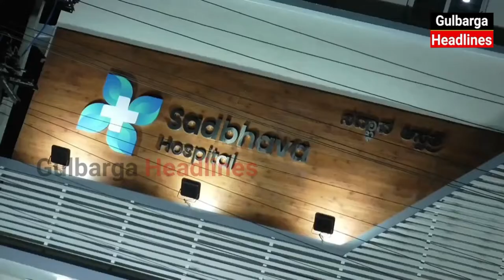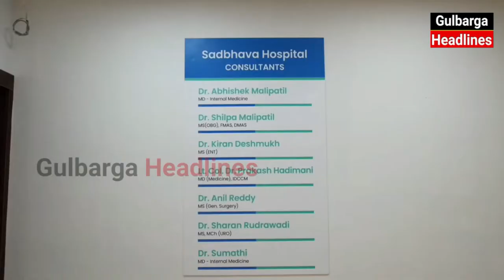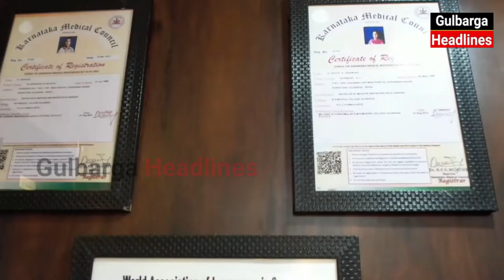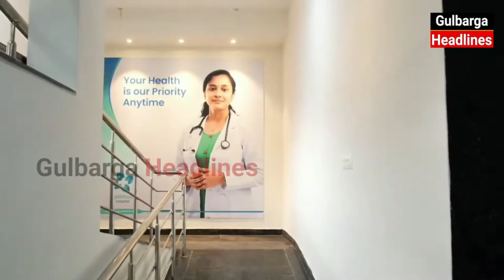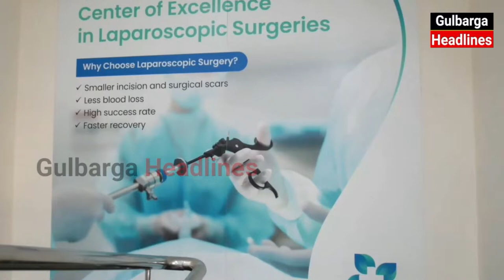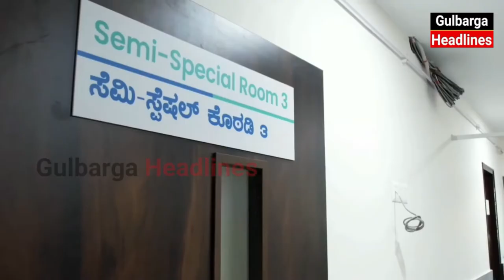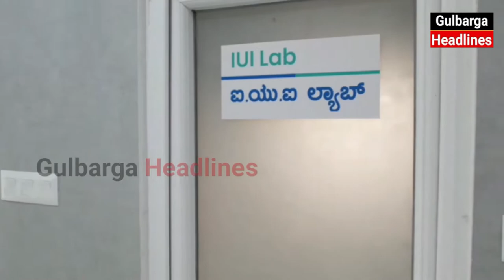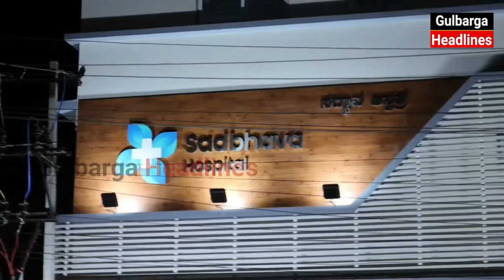Grand Inauguration OfSadbhava Hospital Hospital Inaugurated By Dr Dakshayini S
Grand Inauguration Of
Sadbhava Hospital

Hospital Inaugurated By
Dr Dakshayini S . appa Along With Mla Kaneez Fatima Saheba & Other Dignitaries

ICU, Advance Laparoscopic Surgeries, Comprehensive Diabetic Care,
Infertility, Infectious Decises,Intra uterine Insemination,ENT Care,
Hysteroscopy, General Surgery,mother And Child Care, Vascular Surgery,
Urology, orthopedics, oncology And Many More

Other Services
ECG, 2D-Echo, Ultrasound, Chest X-Ray,Ambulatory BP Monitoring
Continuous Blood Glucose Monitoring

Adress  Sadhbhava Hospital Shastri Nagar ,Opp Muddi Hanuman Temple Underbridge
Old Jewargi Road Gulbarga